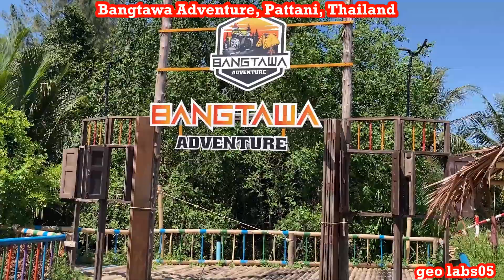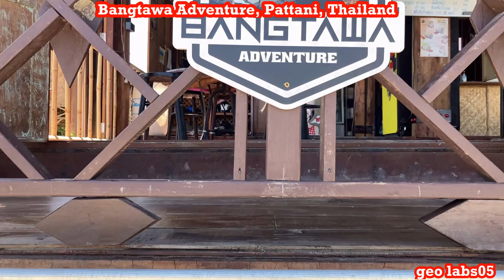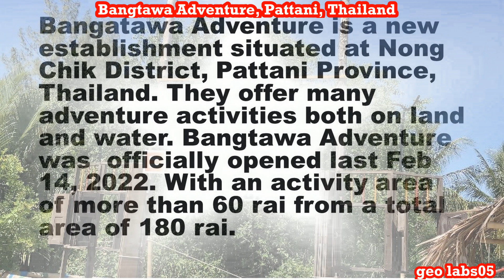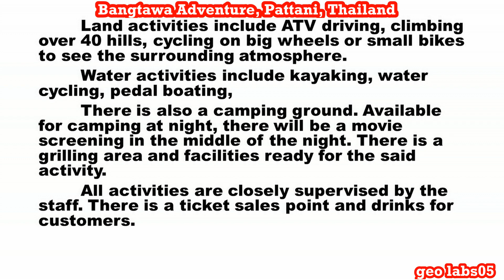Bangtawa Adventure/ บางตาวา แอดเวนเจอร์/ ATV driving/ kayaking/ water cycling, pedal boating,